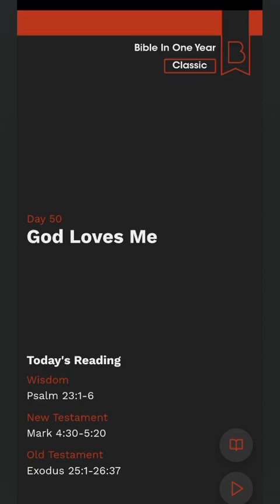Bible Study Day 50 | God Loves Me